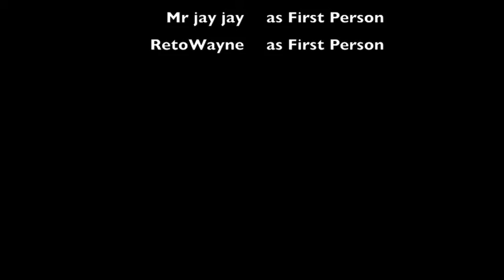The Seige 2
An attack on my house.